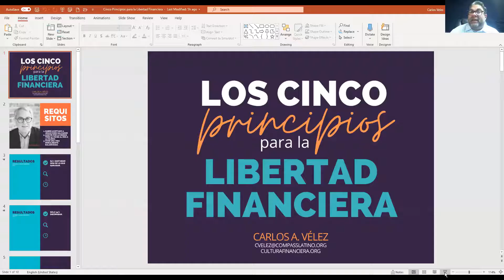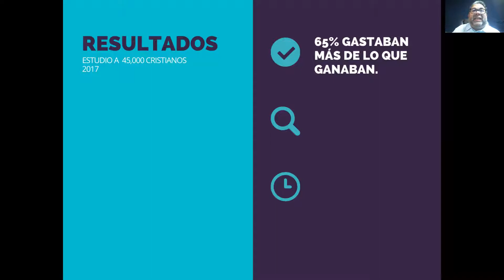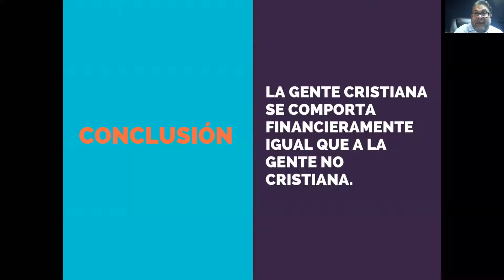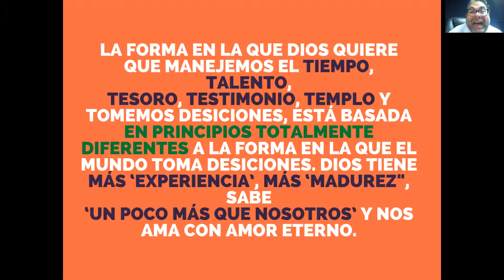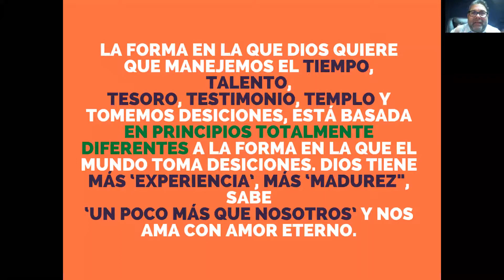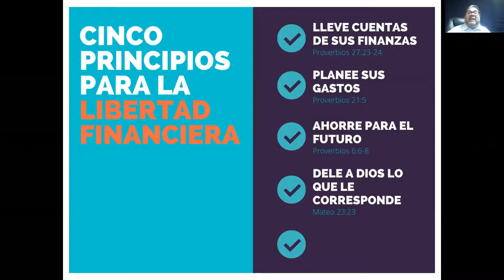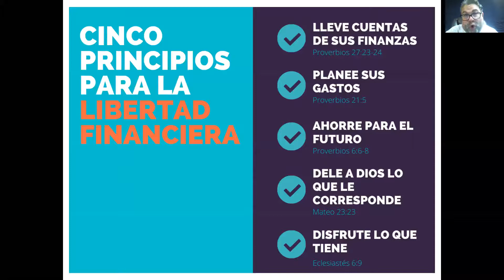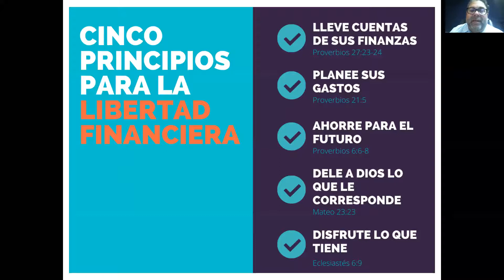Los Cinco Principios para la Libertad Financiera por Carlos Vélez-Pastoral Presbiteriana de Méjico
Presentación ofrecida a la pastoral de las Iglesias Presbiterianas de Méjico el 5 de septiembre de 2020.